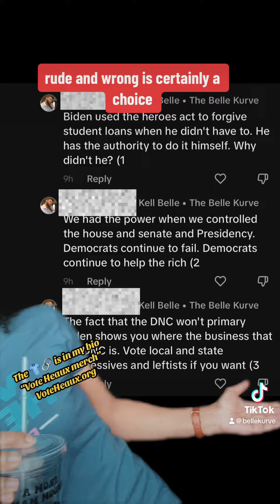Google. Remains. FREE.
The HEROES act was not used to forgive student loans, at least not mine & my friends’.🤷🏾‍♀️🤓
It is not the DNCs job to “primary” Biden, it is THE PEOPLE’S JOB TO PETITION & GET ANOTHER QUALIFIED CANDIDATE ON THE BALLOT AND IT IS FAR TOO LATE. It was too late on October 7th and it’s too late now. If people would LEARN HOW THE SYSTEM WORKS & WORK IT TO THEIR BENEFIT, we wouldn’t have to go through this pure nonsense every four MF years. Y’all make me TIRED. The same device you wanna ARGUH with me on can lead you to the factual reasons you’re WRONG AF. Go play in a search bar & not in my comments.😘